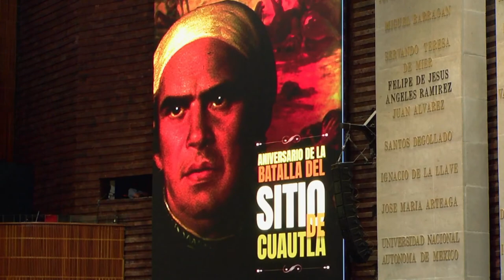Efeméride| Heroicos Defensores del Cuartel de Cuautla de 1812 | Jessica Ortega